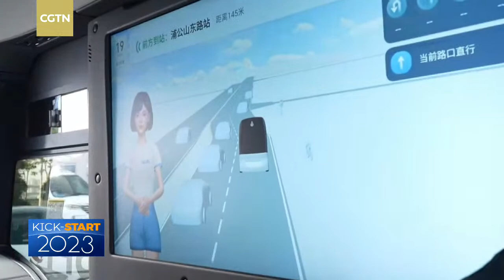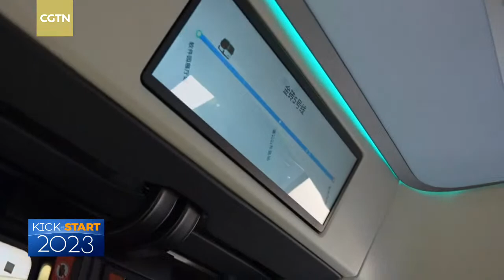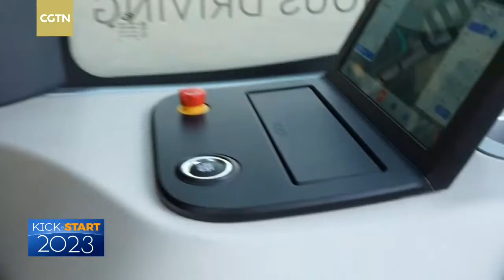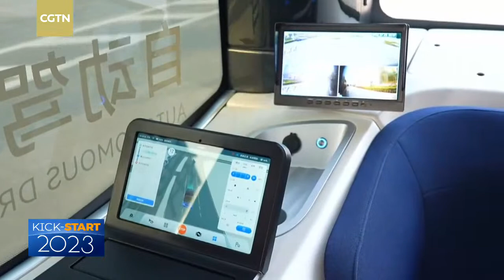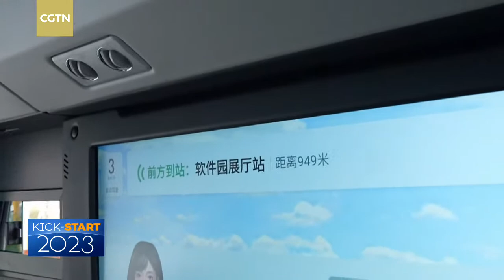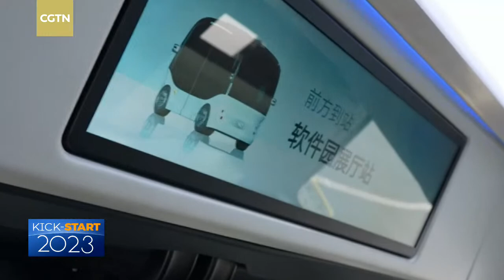Live: Autonomous vehicles embody Chinese active intelligent industry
The first large-scale commercial pilot area, located in Jimei District, Xiamen, southeastern China, was integrated with smart travel and new transport infrastructure. As a key project, autonomous vehicles greatly show the development of smart cities.

In recent years, Xiamen has pushed the development of the intelligence industry and vigorously supported relevant innovation and entrepreneurship, aiming to build a model city of artificial intelligence. CGTN reporter Hou Jing invites you to watch her first driverless autonomous vehicle ride.